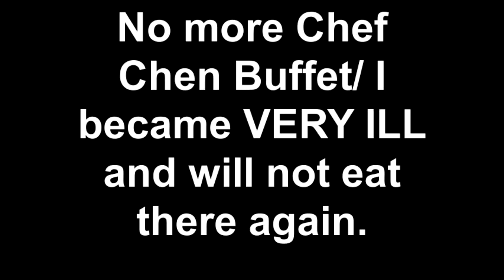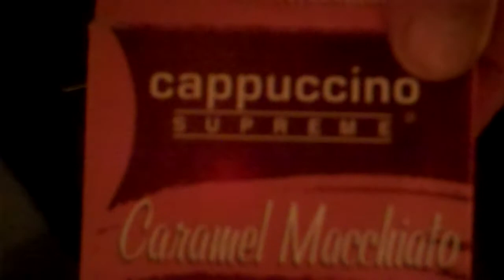No more Chef Chen Buffet I became VERY ILL and will not eat there again